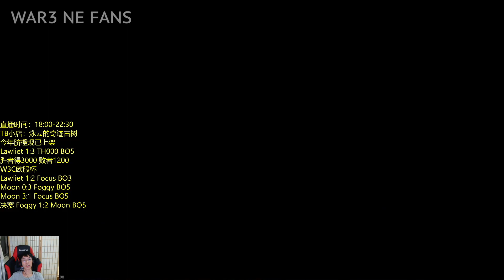WC3 | Moon | ⭐️⭐️ Training in Competition? | vs Foogy[NE] on CH | G5 W3C S8 Finals | Colorful's Cast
Player: Moon [NE]
Opponent: Foggy [NE]
Map: Last Refuge
Platform: W3Champions
Date: 11/07/2021

For more fabulous live streams, feel free to follow Moon